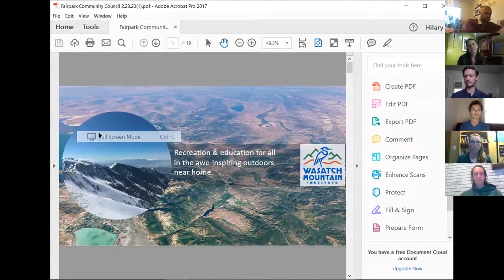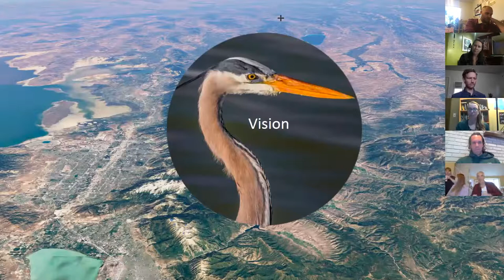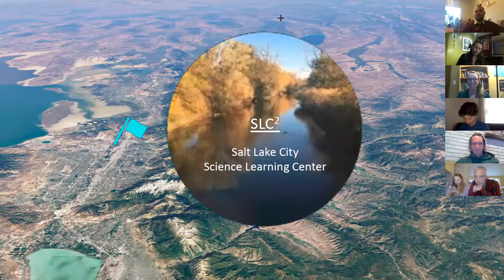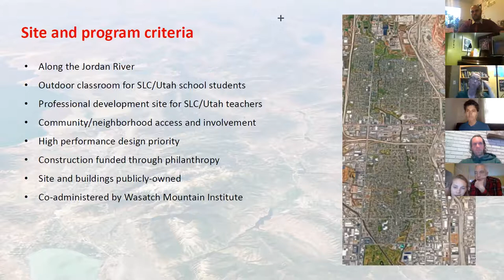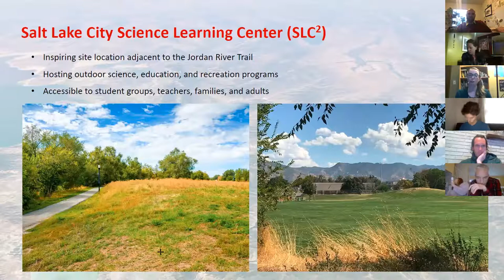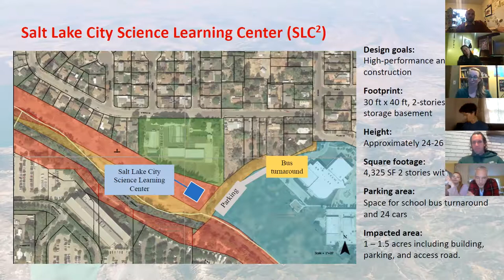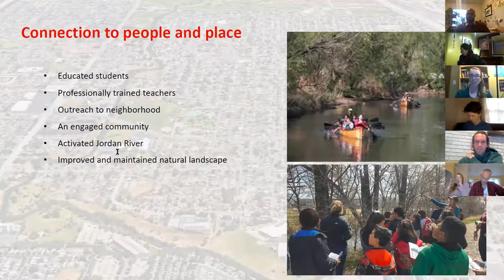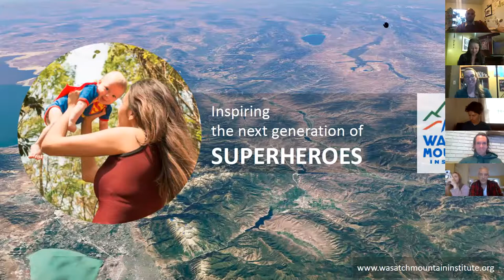May 2020 Meeting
This is a recording of our May 20, 2020 meeting. The Glendale and Poplar Grove Community Councils partnered to host a digital community council meeting. At the meeting, we heard presentations including a legislative report from our local legislators, and discussed some ongoing projects in the neighborhood. The meeting was held via Zoom.

Here is the agenda:

7:00 - 7:20 pm - Legislative Session Update - Representatives Angela Romero and Sandra Hollins, and Senator Luz Escamilla

7:20 - 7:30 pm - City Council Update - Councilman Andrew Johnston

7:30 - 7:40 pm - Mayor's Office Update - Josh Rebollo

7:40 - 8:00 pm – Three Creeks Confluence Update - Brian Tonetti, Seven Canyons Trust, and Tyler Murdock, Salt Lake City Parks and Public Lands Program

8:00 - 8:10 pm - North Temple Resurfacing Project - Jeff Gulden

8:10 - 8:20 pm - Wasatch Mountain Institute

8:20 - 8:30 pm - Council and Community Updates